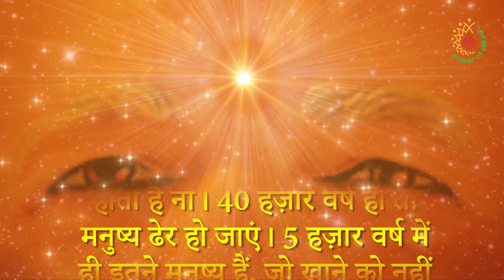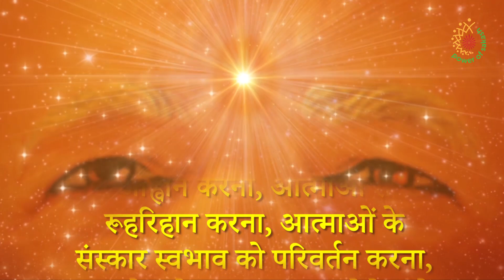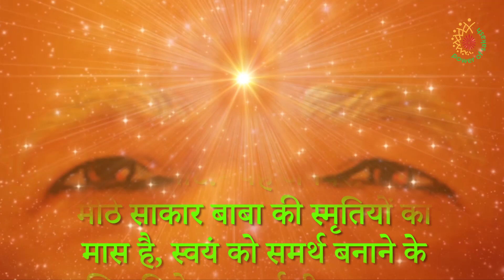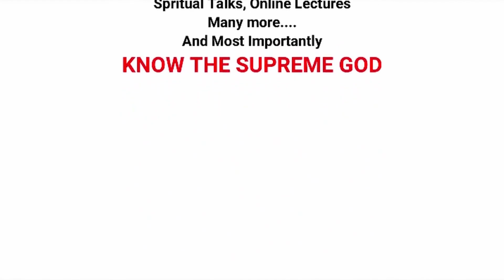Aaj ki Murli with Text 01 January 2021 ||आज की मुरली 01 January 2021 Murli Today Power of Sakash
Aaj ki Murli with Text (NO ADs)-01 January 2021 || आज की मुरली- 01 January 2021  Murli Today- Power of Sakash